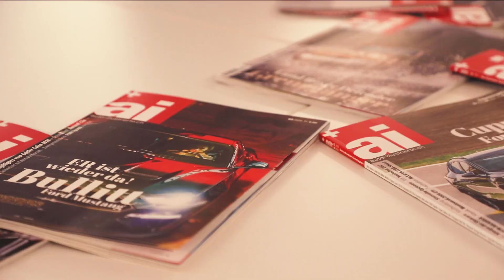BEST OF TEST 2020 - Corvette C8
Wir haben unseren BEST OF TEST 2020 gewählt. Die Corvette C8 hat sich gegen zwölf Konkurrenten durchgesetzt und am Schluss gewonnen. Ein paar Eindrücke zur C8 gibt es in diesem Video.